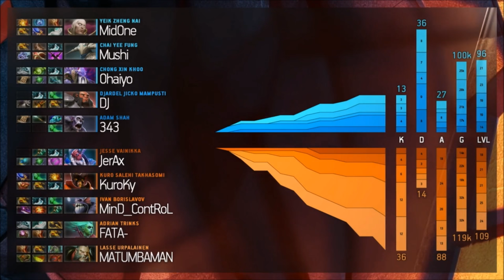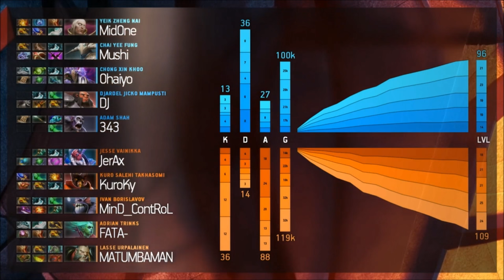Purge vs Nahaz Panel argument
This is the panel segment that Reddit kicked up a fuss about. A good HEALTHY disagreement between FRIENDS, this is what panels are all about!